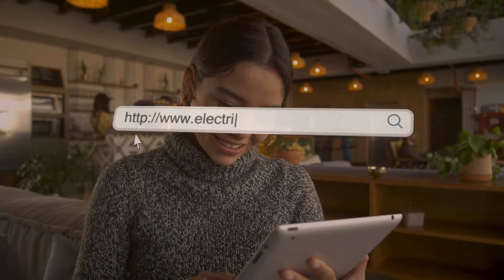Nakto Stroller 350W Cruiser Electric Bike Ast26001 Customer Review by Electric Bike Paradise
Watch this to learn more about Nakto Stroller 36V/12Ah 350W Cruiser Electric Bike With Plastic Basket Ast26001 Customer Review by Electric Bike Paradise